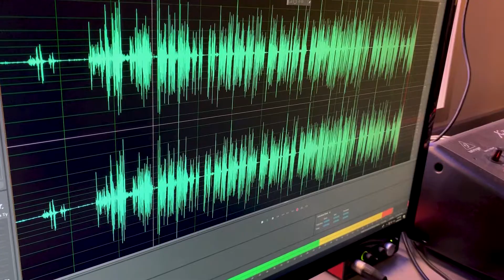Show Announcement: Design Your Life with Ruby Bhandari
Design Your Life with Ruby Bhandari kicks off Thursday, February, 28th. To find out more visit Silkthreads.com.